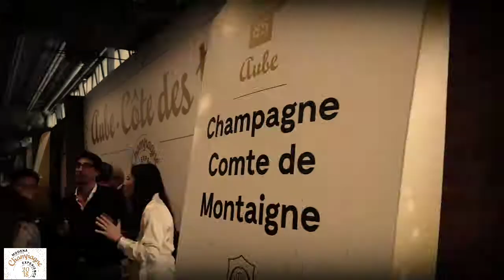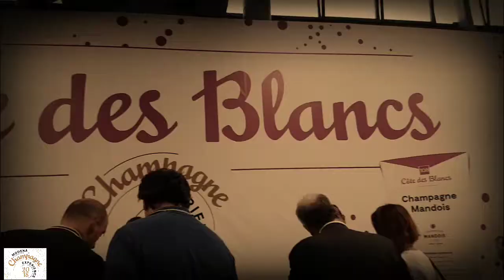MONDO DIVINO - A Modena alla scoperta dello champagne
Dalle grandi alle piccole Maison. Un viaggio frizzante nel mondo delle bollicine.